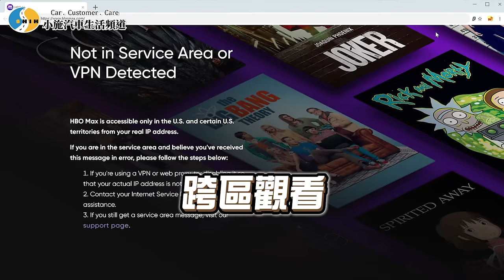【小施汽車】全台首試?!油電讓Alfa喪失原本的特色? ft. @hypermonster6775 / 2023 Alfa Romeo Tonale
即日起到1/31之前，取得獨家 Surfshark 聖誕佳節優惠！
或輸入優惠代碼 [SSCAR]，即可獲得額外5個月免費！